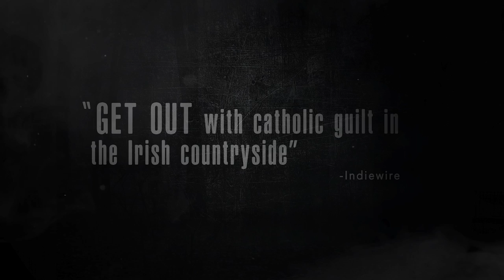Don't Leave Home (2018) Official Trailer